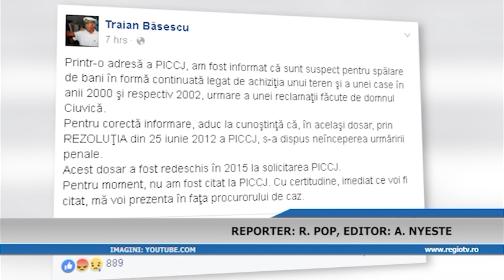BASESCU ACUZAT DE SPALARE DE BANI